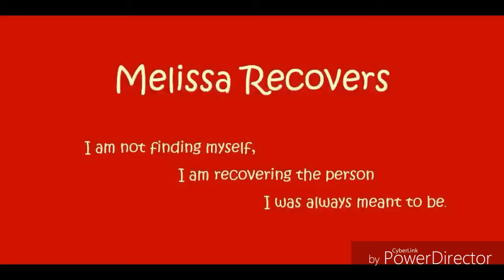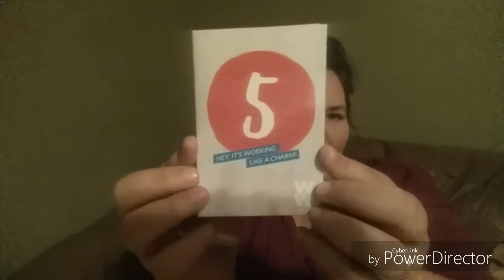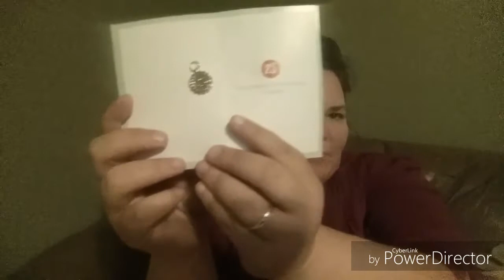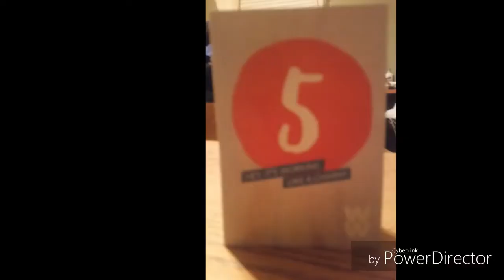New Awards ▪ Weight Watchers FREESTYLE ▪ Personal Rewards and wish lists